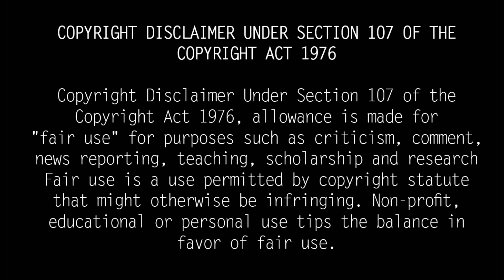Gabriella Charlton Bio |Family | Wiki | Boyfriend | Bigg Boss 4 Tamil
Gabriella Charlton Bigg Boss Tamil 4, Wiki, Biography, Boyfriend